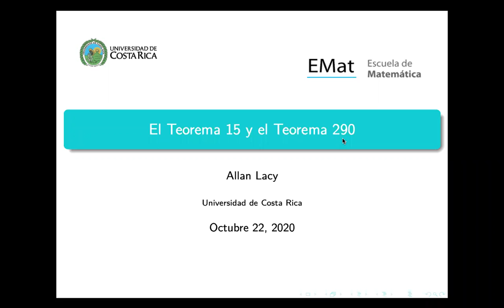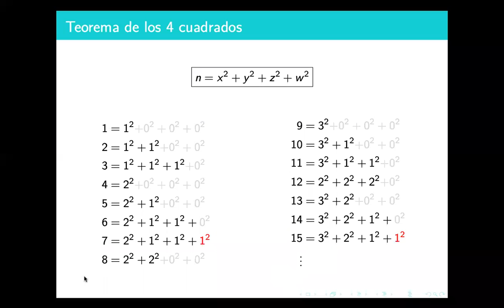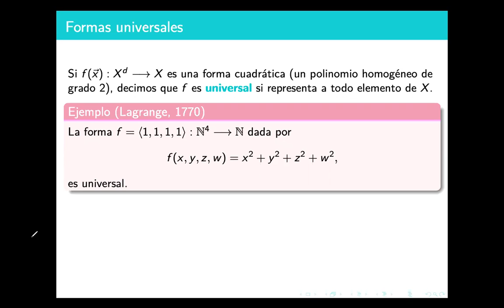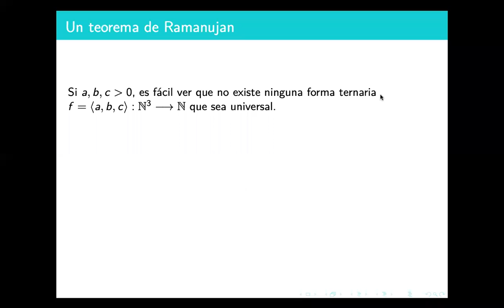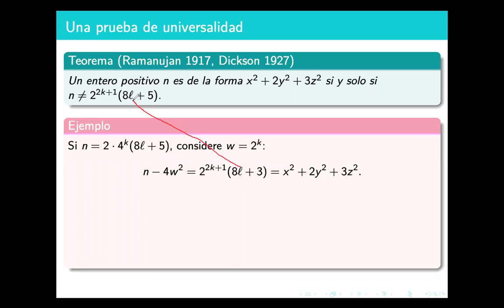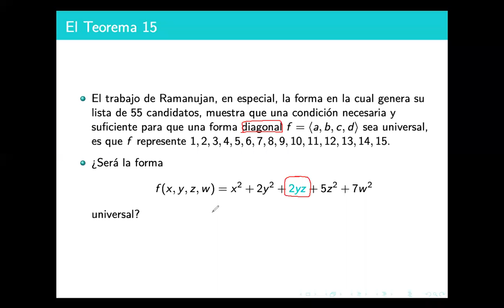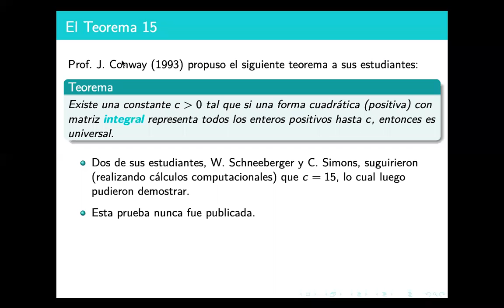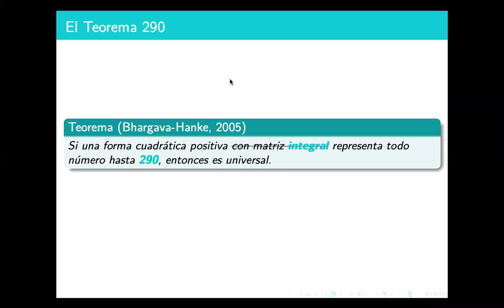El teorema 15 y el teorema 290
Allan Lacy